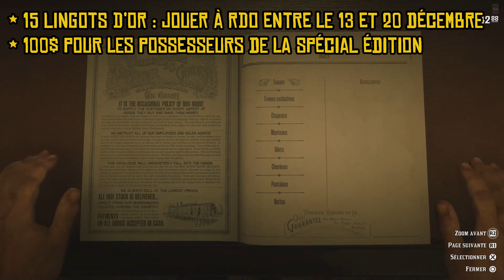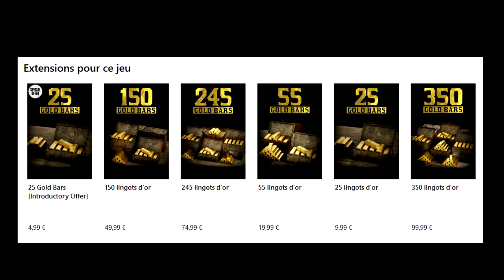RED DEAD ONLINE OR ET ARGENT EN CADEAU POUR LA POSSIBLE SORTIE DE LA VERSION FINALE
Salut les amis, je vous partage dans cette vidéo les dernières infos concernant Red Dead Online, le mode multijoueur de Red Dead Redemption 2. On parlera également des micro-transactions.
 et de la possible sortie de version finale.